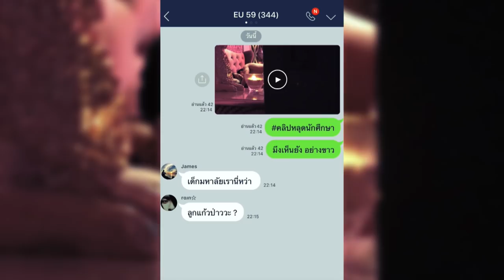[Official Trailer] The Judgement (Like...ได้เรื่อง)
เมื่อการตกเป็น “เหยื่อ” จากคนที่ “ทำร้าย” ยังไม่เจ็บเท่ากับการถูก “ตัดสิน” จากคนที่เรารัก

The Judgement (Like...ได้เรื่อง) ซีรีส์เรื่องใหม่ล่าสุดจาก MBO สร้างจากเค้าโครงเรื่องจริงของวัยรุ่นที่ตกเป็นเหยื่อของ Social Bullying !!!
นำแสดงโดย 8 นักแสดงวัยรุ่นจากหลากหลายสังกัด ได้แก่ มายด์ (ลภัสลัล จิรเวชสุนทรกุล), คชา (นนทนันท์ อัญชุลีประดิษฐ์), ภีม MBO (ธนบดี ใจเย็น),​ แพม MBO (เปมิกา สุขสวี),​ ก๊อต MBO (พงศธร เลียวรักษ์โอฬาร), ​ม่อน GMMTV (ธนัชชัย วิจิตรวงศ์ทอง), นารา (นารา เทพนุภา), ฟีฟ่า (เปรมอนันต์  ศรีพานิช)

ติดตามชม TheJudgement ทุกวันพฤหัสบดี เวลา 22.25 น. ทางช่อง GMM25 และ NETFLIX เริ่มตอนแรก วันที่ 9 ส.ค. นี้

ติดตาม MBO เพิ่มเติมได้ที่